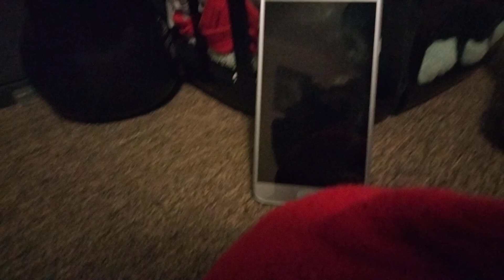plushy game show episode 1 (2)